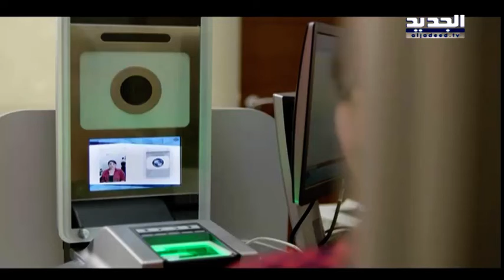حكاية الأمن العام من القوة الصامتة إلى الإستراتيجية الاستباقية - جويل الحاج موسى